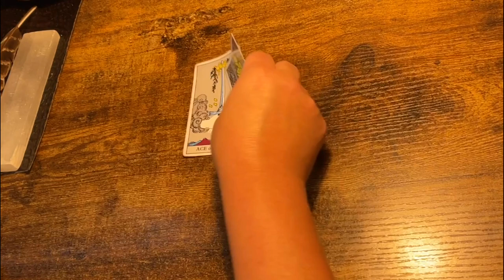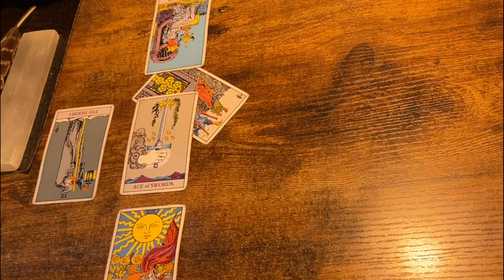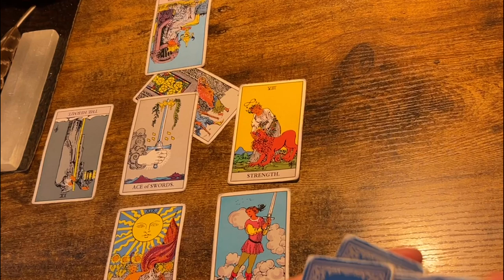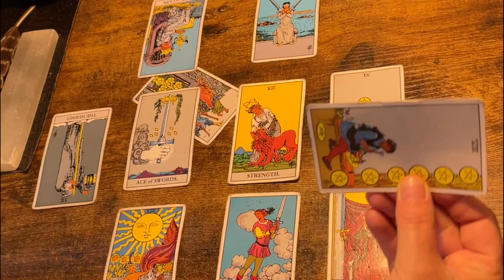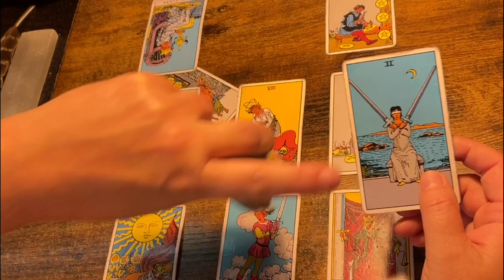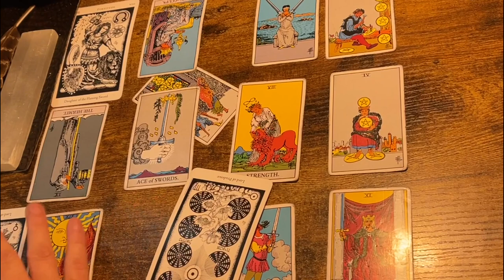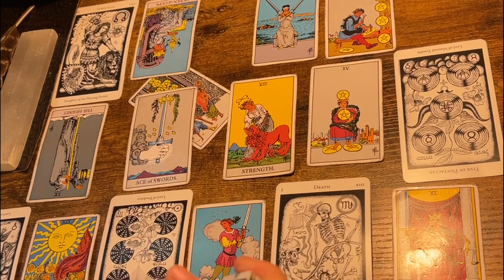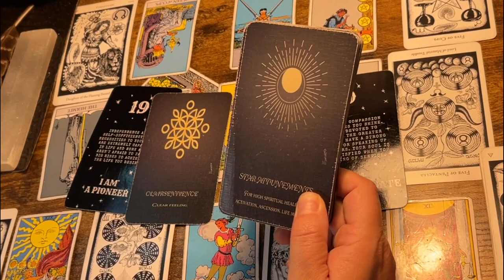CANCER ♋️ “U CHOOSE TO CARRY UR LIGHT IN FRONT OF YOU! ” Tarot & Oracle Reading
Thank you! 🐞 Channeled messages from your spirit team! 🪄

Readings are for Leo, Aries, Sagittarius, cancer, Scorpio, Pisces, Libra, Gemini, Aquarius, Taurus, Virgo, & Capricorn.